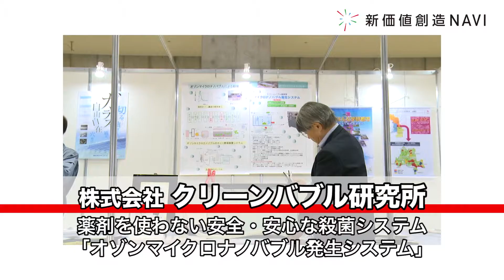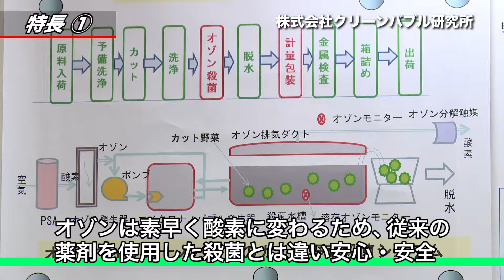新価値創造NAVI－株式会社クリーンバブル研究所 薬剤を使わない安全・安心な殺菌システム「オゾンマイクロナノバブル発生システム」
バブルにオゾンを封入した「オゾンマイクロナノバブル発生システム」を開発しました。髪の毛の二分の一程の大きさの泡は、自ら小さくなり、圧力を増していく性質を持ち、例えば100ナノメーターでおよそ30気圧になります。こうした高い圧力を持った泡が壁面などにぶつかり破裂すると、壁面の汚れを剥がし取ります。さらに、泡にオゾンを封入することで殺菌効果が得られます。オゾンは素早く酸素に変わるため、従来の薬剤を使用した殺菌とは違い安全・安心です。